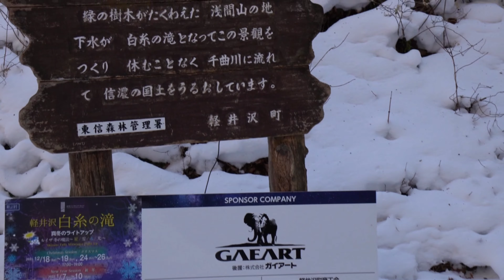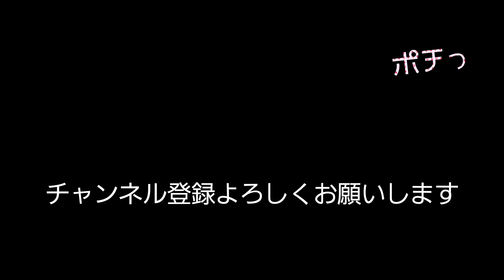軽井沢 白糸の滝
撮影場所
長野県北佐久郡軽井沢町長倉小瀬
白糸の滝
軽井沢随一の癒しスポットです
滝が白糸の様に流れ落ちることから白糸の滝と名付けられたそうですカメラ初心者が一生懸命に撮りました。
メインチャンネルネコのれんくんチャンネルもよろしくお願いします！軽井沢